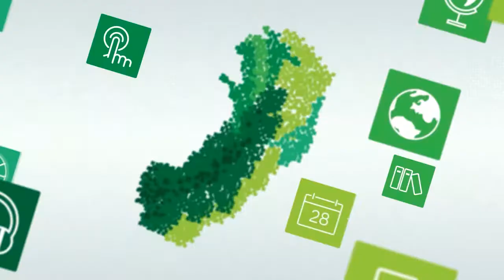A Produção do Fracasso Escolar [Libras]